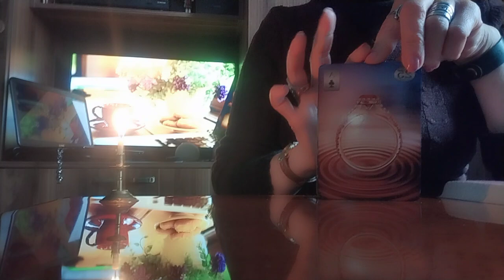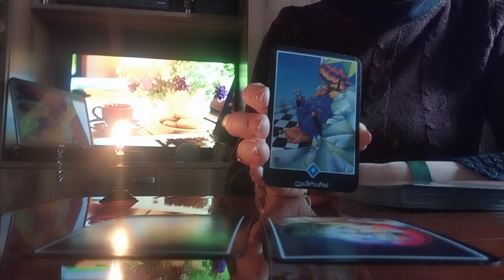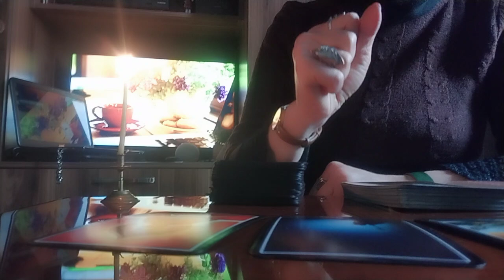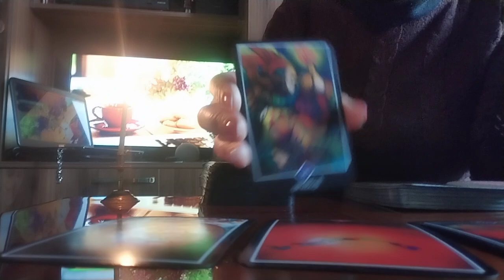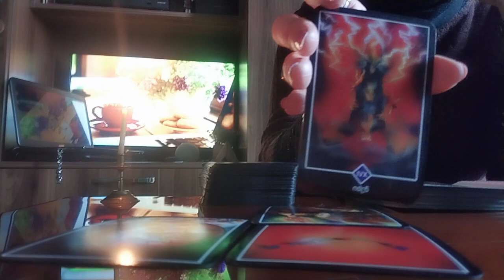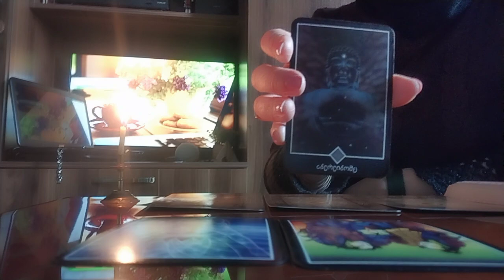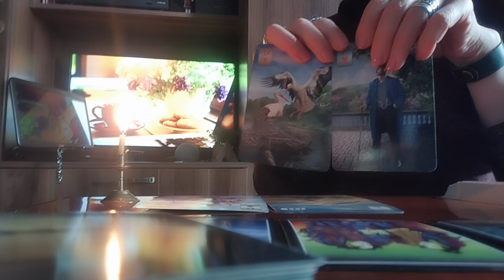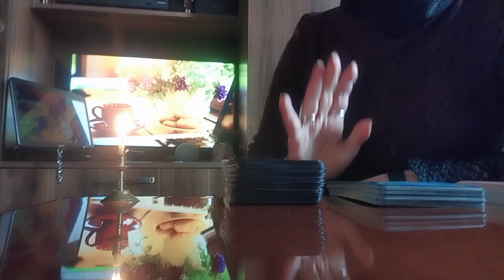როგორ შეცვალა თქვენი ბედი წარსულის ნაბიჯებმა?!/ოშო და ლენორმანის საჯარო გაშლა✨🃏🃏🃏✨